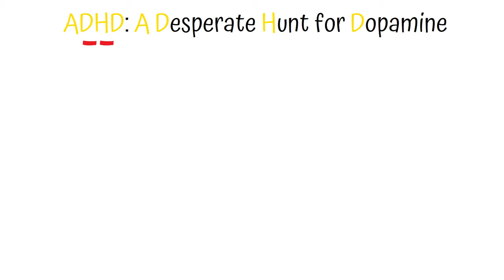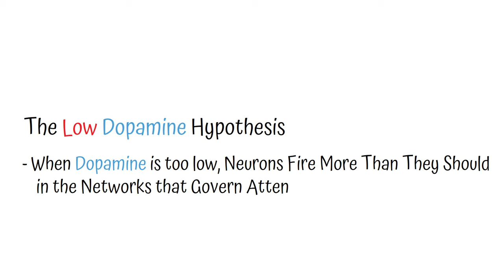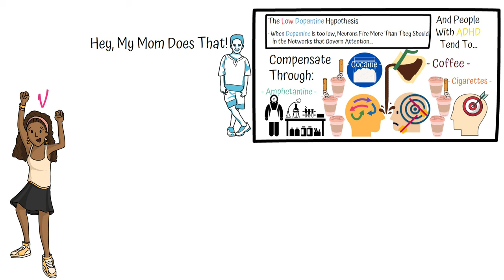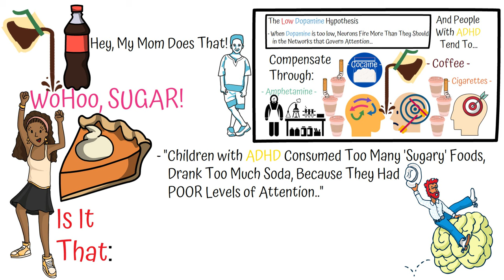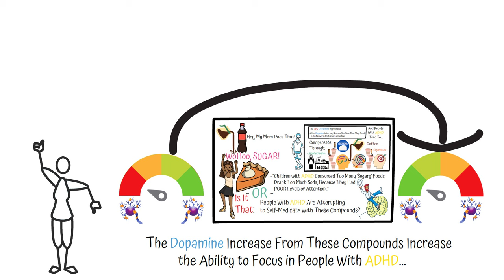Andrew Huberman on Dopamine Levels in People with ADHD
What’s going on with Dopamine Levels in the Brain of People with ADHD? And how does that relate to their ability to focus and pay attention?

Audio Attributions:
Audio:  @Andrew Huberman
The original version of this audio has been edited in an attempt to compile some of its most relative segments. This version is an original creation and is not directly tied to the speaker. The full version is linked above.